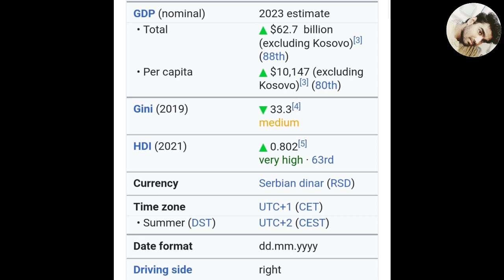Amazing Facts of Serbia 🇷🇸 (Country No.153) உங்களுக்கு தெரியுமா மக்களே? GodsfRiend